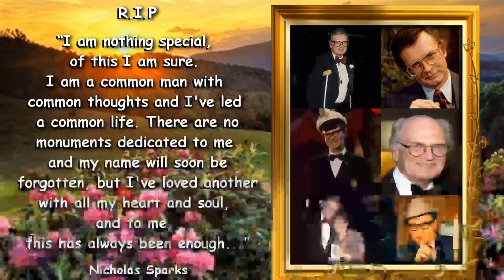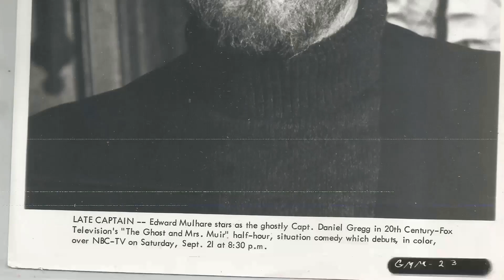The Ghost & Mrs. Muir TV Series True Fans Cry After Discovering These Shocking Facts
Hope Lange as Carolyn Muir
Edward Mulhare as Capt. Daniel Gregg
Reta Shaw as Martha Grant
Harlen Carraher as Jonathan Muir
Kellie Flanagan as Candice Muir
Scruffy as Scruffy
Charles Nelson Reilly as Claymore Gregg
Mason Curry as Deke Tuttle
Guy Raymond as Mr. Peevey
Dabbs Greer as Norrie Coolidge
James McCallion as Abner
William Lanteau as Seth
Kathleen Hughes as Mrs. Coburn
Dan Tobin as Mr. Hampton
Gil Lamb as Harvey
Kenneth Mars as Ellsworth Gordon
Alice Ghostley as Aggie Berns
Irwin Charone as Delbert
John Copage as Seth
J. Pat O'Malley as Judge Hickox
Linda Sue Risk as Linda
John Garrison as Andrew
Michael Barbera as Danny
Ceil Cabot as Mrs. Vogel
Billy Beck as Cab Driver - Frank Tobias
Bill McLean as Waiter
Yvonne Craig as Gladys Zimmerman
Shelley Fabares as Vanessa Peekskill
William Daniels as Blair Thompson
Bill Bixby as Paul Wilkie
Jonathan Harris as Dr. Milton Rodman
Mabel Albertson as Elvira Grover
Jack Gilford as Uncle Arnold
Stafford Repp as Buzzie Fenwick
Vaughn Taylor as Dr. Hewitt
William Fawcett as Mr. Pertwee
Jonathan Daly as Harvey Dillman
Ruth McDevitt as Mrs. Rodman
Diana Herbert as Binnie Fenwick
Richard Dreyfuss as Mark Finley
Dom DeLuise as Seaman Elroy Applegate
Shirley Booth as Madame Tibaldi
Mark Lester as Mark Helmore
Ed Begley as Leander Whipple
Larry Hovis as Norbert Frank
Avery Schreiber as Fire Commissioner Lilly
Cecil Kellaway as Admiral Snedaker
Lee Philips as George
Betsy Jones-Moreland as Mrs. Post
Jack Burns as Frank Donaldson